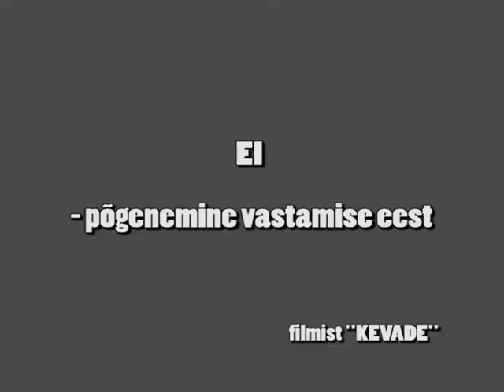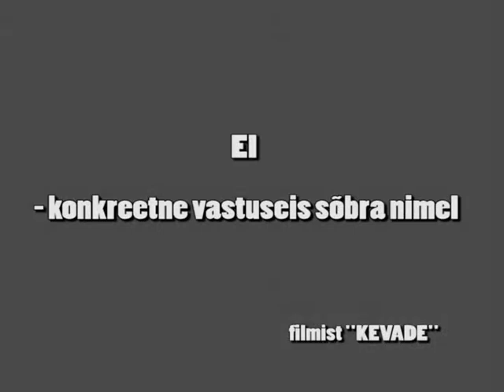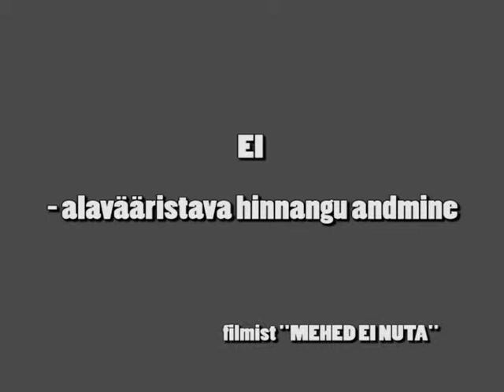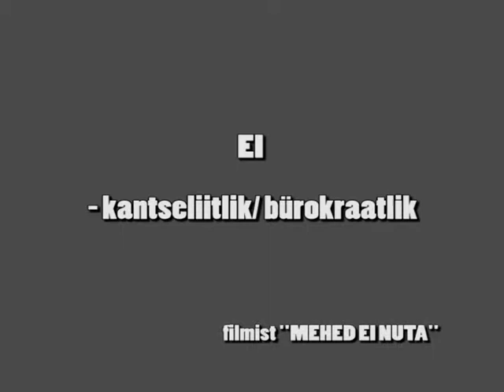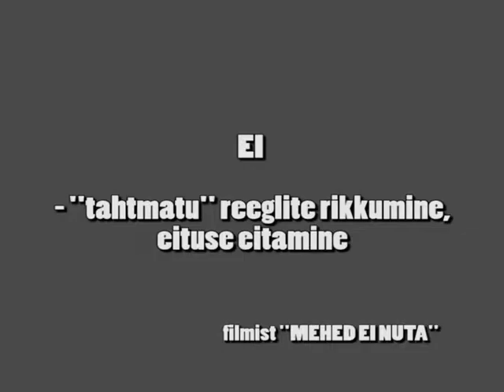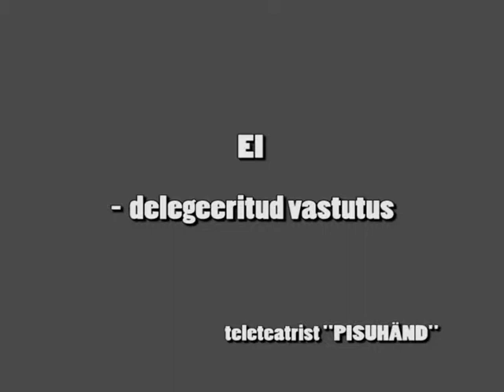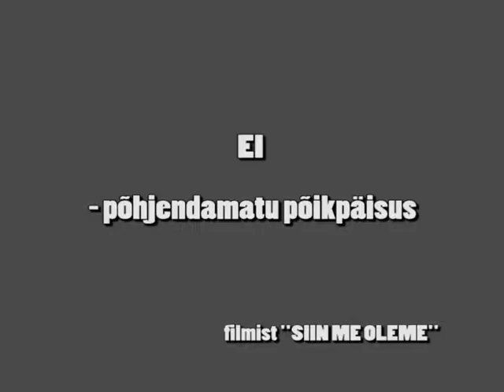Mikk Rand: Eitused Eesti filmides 1/2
Õppematerjal EMSLi suvekoolis 2010 "Kuidas öelda ei".
Klippide koguõigused kuuluvad mitte ülesriputajale, vaid filmi autoritele/tootjale.